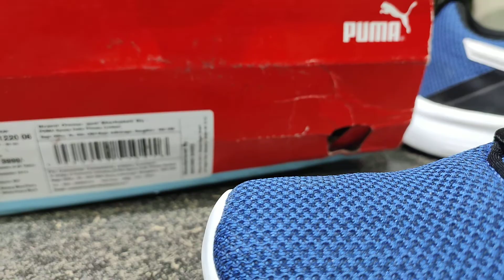puma original shoe just rs. 1500, size uk 11 only